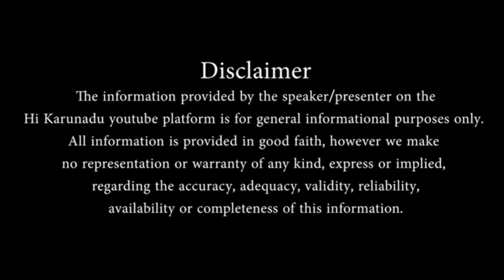ಸೌಜನ್ಯಳ ಆತ್ಮಕ್ಕೆ ಶಾಂತಿ ಸಿಗಬೇಕಾದ್ರೆ ವಿದ್ಯಾರ್ಥಿಗಳು ನೋಟಾಕ್ಕೆ ಕೈ ಜೋಡಿಸಿ 🙏 || Vote For Nota || S11 Ep14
Vote For Justice | Vote For Nota || S11 Ep14  ||